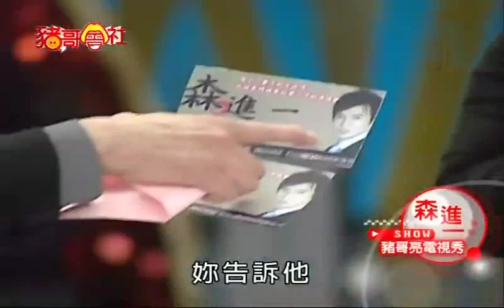20100522_猪哥会社43_森进一_龙飘飘_小锺_猪哥醉酒记_7-2.Mp4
20100522_猪哥会社43_森进一_龙飘飘_小锺_猪哥醉酒记_7-2